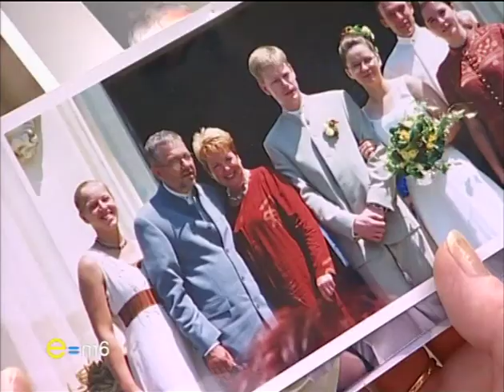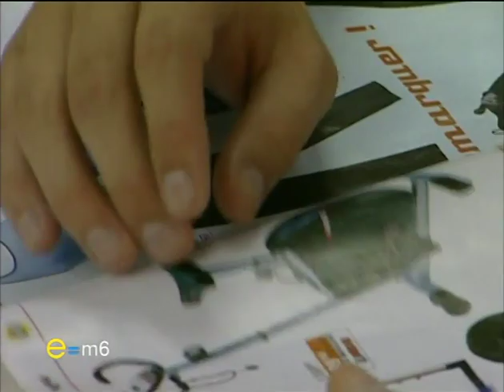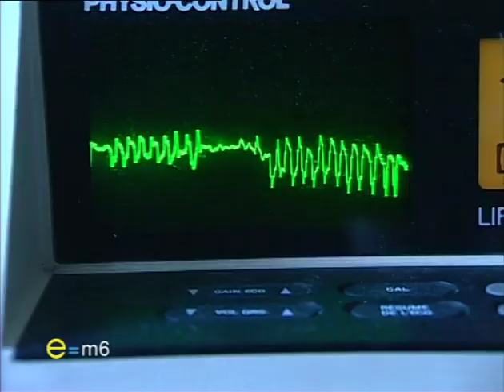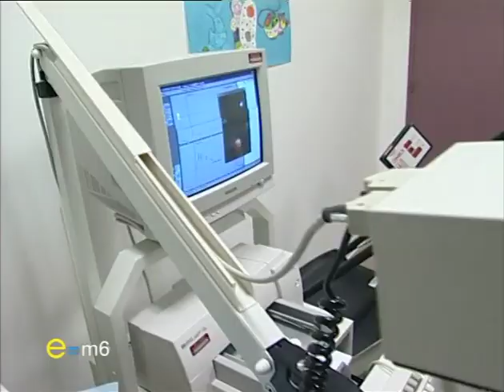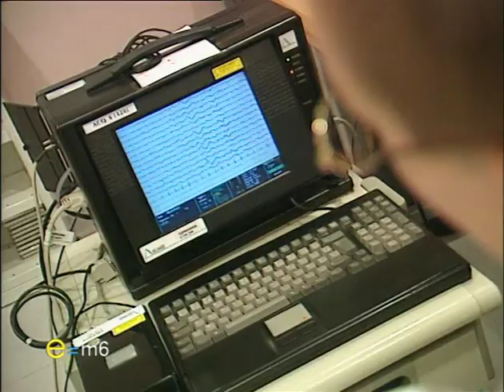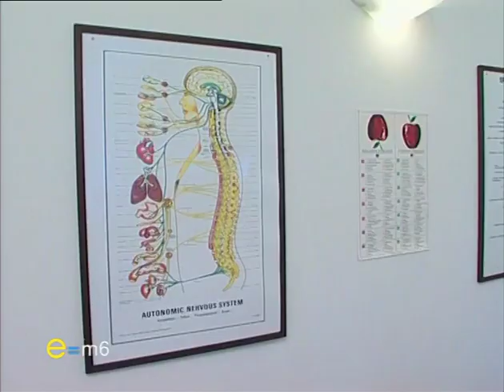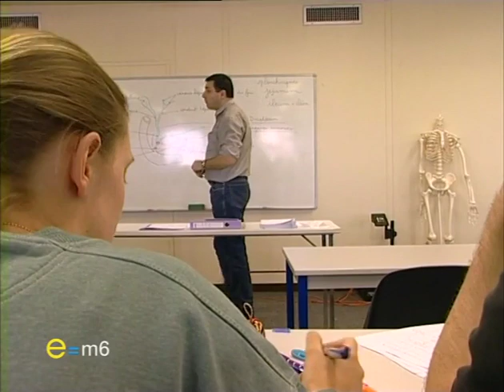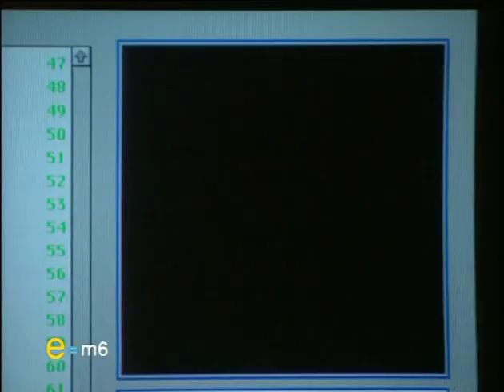E=M6 DVD n°22 Voyage Au Coeur De La Médecine (2002)